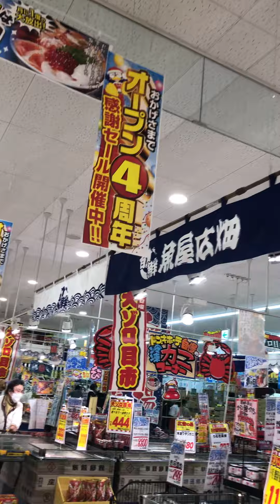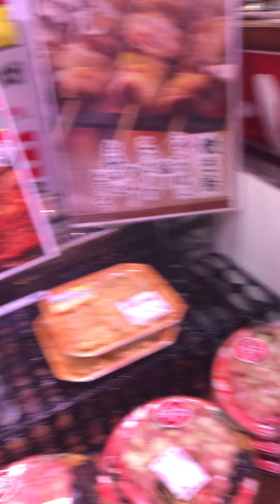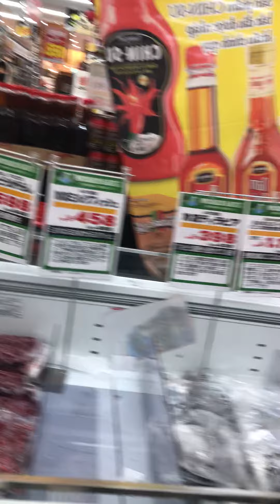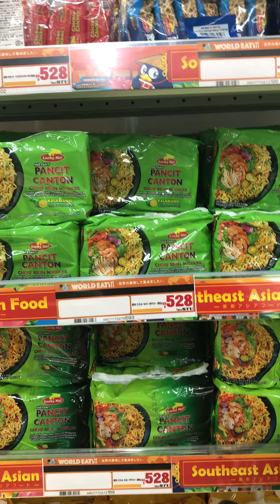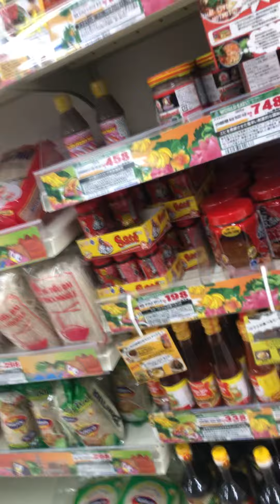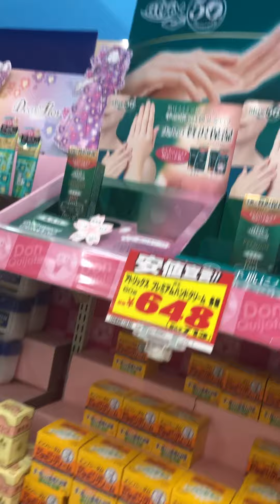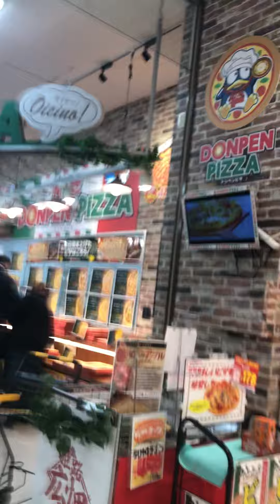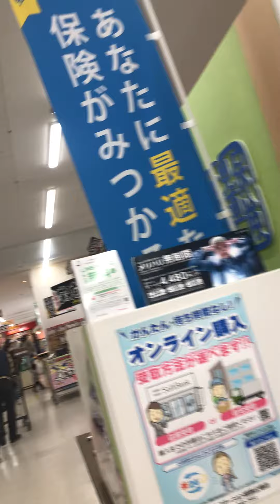Bumayahi pa talga ng 2hrs just to buy Philippine Products..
Diamayadong umuwi kasi konti lng pala stocks ng phil product sa pinuntahan namin whaaaaa😀😀😀😀